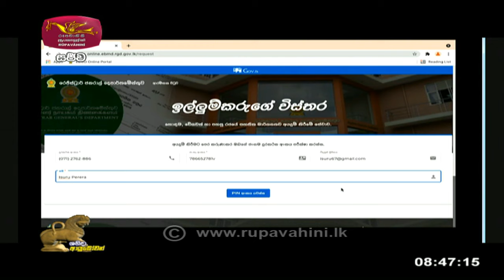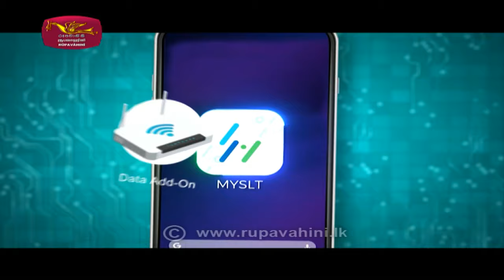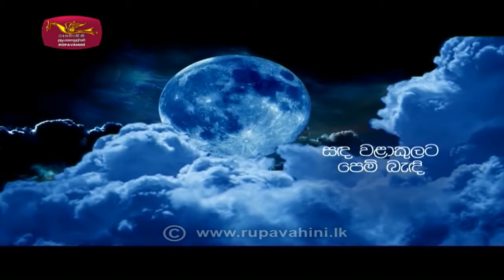Shanida Ayubowan - I | 2021-08-07 | Rupavahini